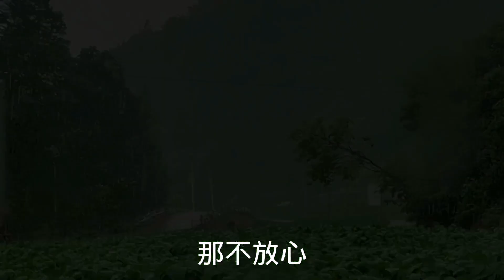看到三叔儿子筹备婚礼，父母又担心丫头的终身大事，咋滴都不放心